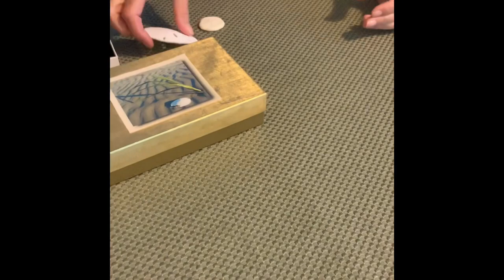Legend of the Sand Dollar - Cheryl Gärlick